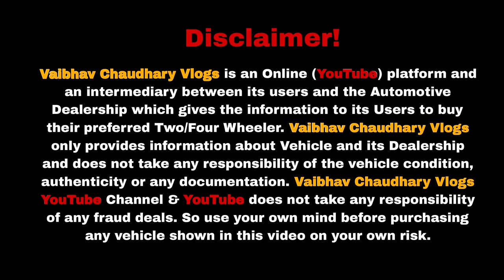CAR HUB का धमाकेदार offer 🔥| Cheapest Secondhand Cars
CAR HUB का धमाकेदार offer 🔥| Cheapest Secondhand Cars | Old Cars Delhi | Used Cars DELHI

Address : Car Hub, mcd parking, Sector -10, Rohini, New Delhi - 110089, (back side. ambiance mall)